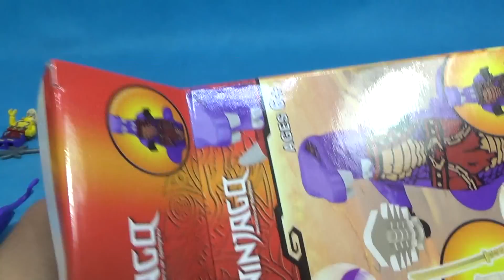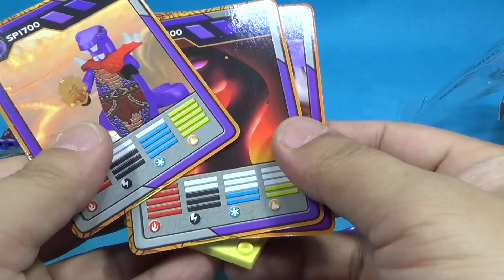JLB 닌자고 초프라이 촙라이 보라색 스네이크 뱀 레고 짝퉁 미니피규어 조립 리뷰 Lego knockoff Ninjago choprai Purple Snake minifigures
중국 레고 짝퉁 제조업체인 JLB에서 닌자고 미니피규어 12종을 내놓았는데, 카이, 로이드 가마돈, 제이, 콜, 스카일러, 티타늄 닌자 쟌, 마스터 첸, 클라우스, 슬레븐, 아이조, 파이토, 초프라이 등의 세트 제품입니다.
레고 닌자고 정품에서 미니피겨만 빼낸 제품으로 품질은 정품이나 decool, sy에 비해서 좀 떨어지고, 프린팅도 약간 아쉬우며, 정품과 무기도 좀 다른 구성입니다.

동대문 장난감 골목에서 구입했는데, 문방구, 문구점, 천원샵 등에서 개당 2천원정도에 판매하고 있습니다.

그중에 초프라이 빠르고 힘이 센 그는 모든 전투의 선봉을 지키며, 야만적이고 흉포하기 그지없어 상대가 겁을 먹고 달아나기 일쑤예요. 초프라이의 유일한 문제는 전투가 한창 치열하게 벌어지는 중에 자신이 누구 편인지를 깜박 잊는 바람에 아무나 두들겨 패는 일이 종종 있다는 것이에요.

키
블록 4.5개
Hobbies
전투, 전투에 대해 생각하기, 다음 전투를 기다리기
Home Base
마스터 첸의 요새
Weapon
해머

제품명 -
가격 -
블럭수 pcs -
판매처 -